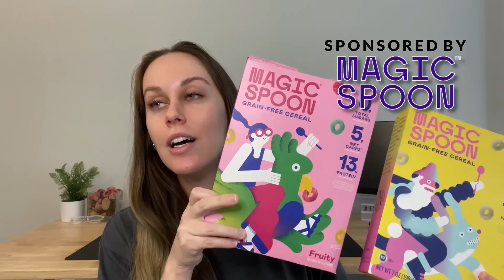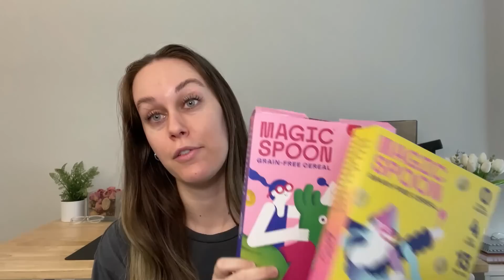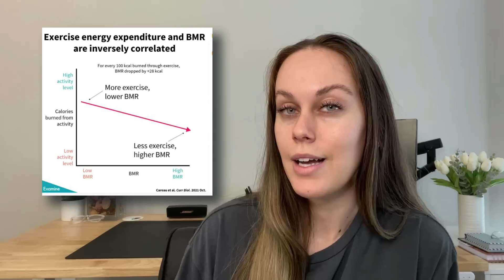Exercise Won't Help With Weight Loss?? (New Science)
In this video we talk through some new science that is sure to reinforce all kinds of fitness myths (exercise myths) and weight loss myths (myths about weight loss). But what's the truth? I'm sharing exactly what you actually need to know and how to apply this new science in a way that may change the way you lose weight.

00:00 - Intro
02:38 - New Exercise Claims
03:52 - Metabolic Adaptation
04:54 - Ways of Burning Calories
06:04 - What this Means
09:49 - Tracking Calories
11:17 - Fundamentals of Weight Loss
12:19 - Outro

FREEBIES:

- Watch my free masterclass, 'The ONE Thing You Need to Achieve Sustainable Weight Loss'

*I do receive commission from your purchases using the links/codes below

- Want a calorie tracker app & science based diet coach in one? Try a two week trial of MacroFactor with code FRUMPYFIT

- On the hunt for some super affordable leggings or other fitness gear?

- Struggling with your relationship with food or your body? I highly recommend BetterHelp, an affordable online therapy platform. Once you take the quiz about your needs you’ll be matched with a therapist who is the best fit for you.

*I do not receive commission from your purchases using the links/codes below

- EveryPlate: FRUMPYFIT199 gets you $1.99 per meal for your first order